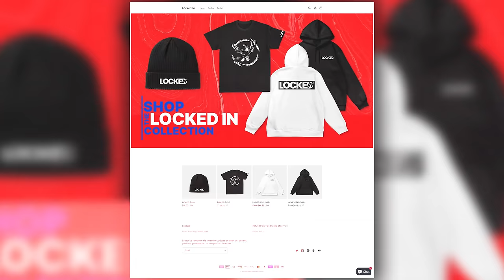Matthew Cox Reveals How He Became A Prison Snitch To Reduce His 25 Year Sentence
YouTuber & Podcaster Matthew Cox is on the show to share how he made millions from mortgage fraud, ended up on the Secret Service’s most wanted list, got sentenced to 25 years in prison and how he was able to become an informant to get his sentenced reduced.

Follow Ian Bick on Instagram: @ian_bick & Snapchat: ianbick

Chapters:
00:00:00 - The Rollercoaster of Cancelled Podcast Appearances
00:04:52 - Childhood and Early Education
00:10:07 - Describing Friends and Aspirations
00:15:19 - A Fine Arts Degree and Career Crossroads
00:20:25 - Committing Fraud
00:25:21 - The Risks of Mortgage Fraud
00:30:22 - The Straw Man Scam and Getting Busted by the FBI
00:35:24 - Ethical Dilemma and Legal Consequences
00:40:40 - Creating Synthetic People for Real Estate Scams
00:46:30 - Committing Mortgage Fraud
00:51:42 - Arrested by FBI for Scamming
00:56:50 - The Arrest and Bonding Out
01:01:32 - Leaving and Taking Off on the Run
01:06:35 - Running a Scam and Going on the Run
01:11:43 - Attempting to Cash a Fraudulent Check
01:17:03 - The Shotgunning Scam
01:22:02 - The Scam and the Wanted Poster
01:27:05 - A Narrow Escape and a New Identity
01:32:25 - Renting the Townhouse
01:38:04 - Despised by the Prosecutor and Sentenced to 32 Years
01:43:31 - Facing Charges and Cooperation
01:49:01 - Misunderstandings and Stereotypes in Prison
01:54:07 - Exclusion in the Prison Yard
01:59:15 - Assistance from Frank Amadeo in reducing sentence
02:05:09 - A Suspicion and the Decision
02:09:57 - Cooperating with Law Enforcement
02:15:23 - Cooperation and Consequences
02:20:53 - A Letter from Wilson and a Warning from Ric Flair
02:25:56 - Reflections on Life and Redemption
02:31:03 - Reflecting on Personal Growth and Change
02:35:57 - Matt Cox Inside True Crime